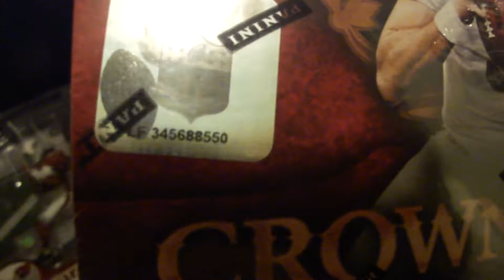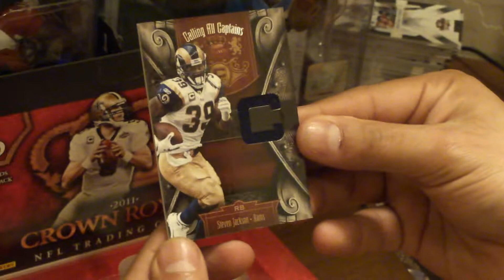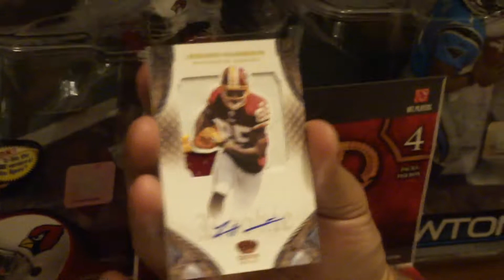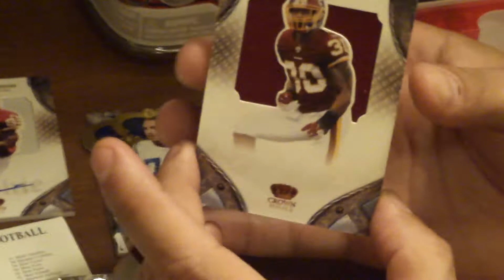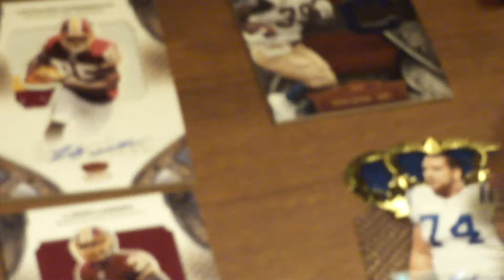Crown Royale Box Break.MP4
2011 Crown Royale 1st box break.